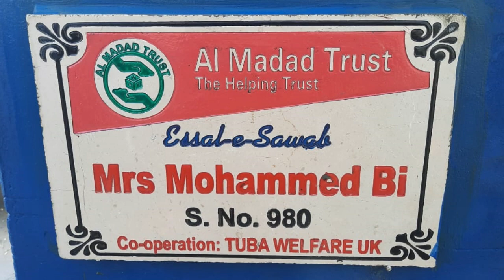HP No 980 Donated By Mrs Muhammad Bi